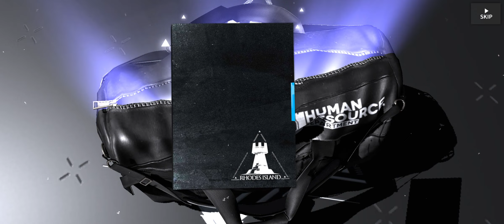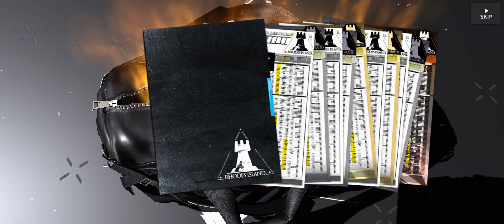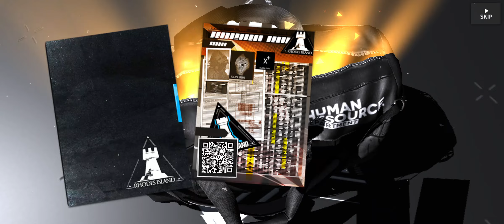Arknights Banner // Texas Omertosa Goin' All-in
"Through A Path Of Briars" Banner